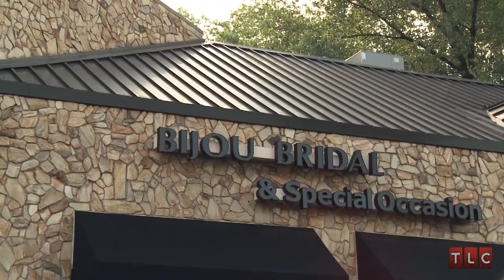Her Greatest Asset | Jersey Brides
Former Pro-wrestler Jessie is a tough-talking Jersey bride, and she's not afraid to get physical with her bridal consultant if she doesn't find a dress she likes. Jersey bride Kasia is all about the three B's: bling, booty, and budget.